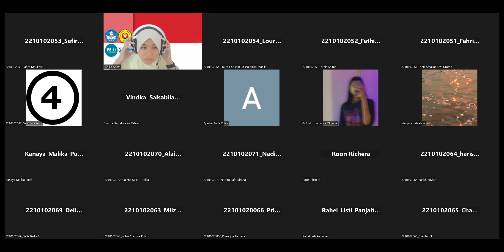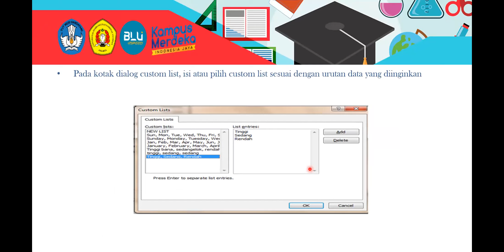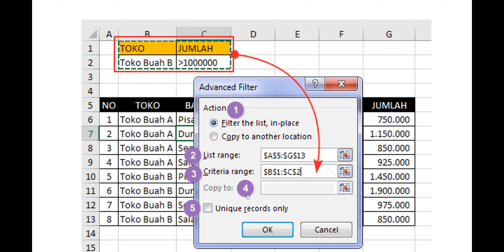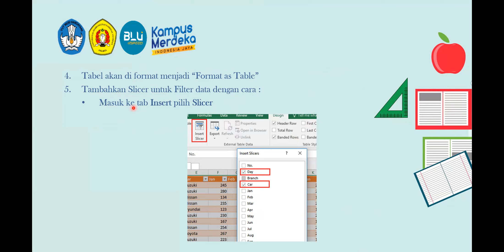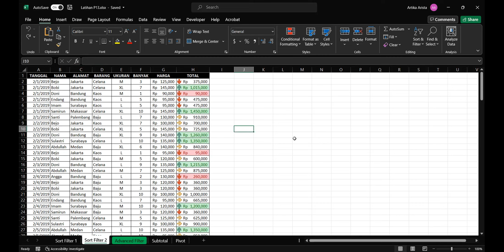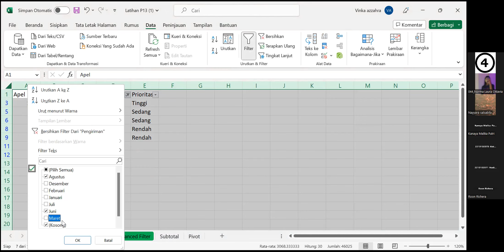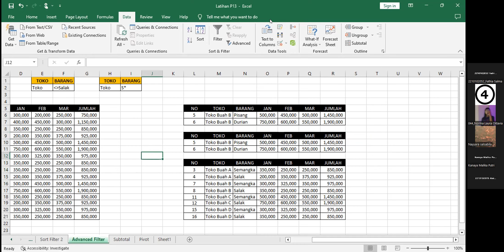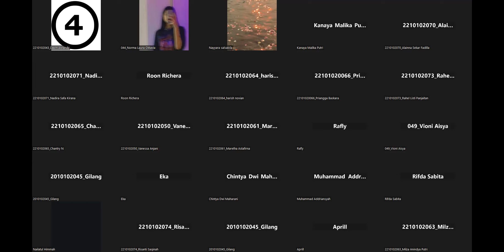Recording - Pertemuan 13 - Spreadsheet - Mengolah database dengan microsoft excel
Mengurutkan Data
Menyaring Data (Filter)
Advanced Filter
Menggunakan Fitur Subtotal,
Membuat PivotTable, Membuat Slicer, Membuat PivotChart
Selasa, 23 Mei 2022  pukul 07.10 s.d. 09.20 WIB Kelas B